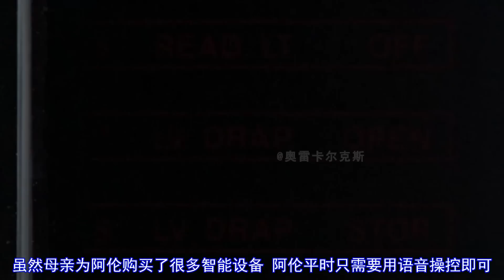【奥雷】疯狂母猴迷恋上瘫痪男子！这段畸形之恋会引发怎样的灾难？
母猴对男主的感情既像母子又像情侣，解释起来比较复杂。